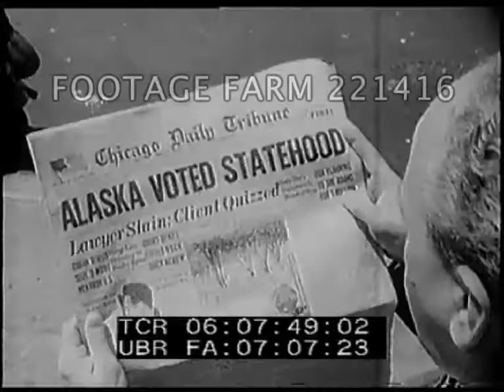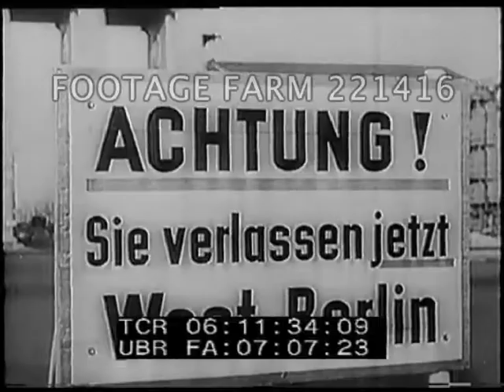1958 News Review 221416-06 | Footage Farm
06:06:49  Night launch of USA first satellite, Explorer in MLS, MS.  December, Atlas Ballistic Missile launched. 06:07:17  SSN Nautilus underway in ocean; men at controls.  Shot of crevasses in ice.  CU Commander Anderson of Nautilus.  Submarine on surface & coming in towards camera w/ men on deck.
06:07:49  MCU Chicago Daily Tribune headline:  Alaska Voted Statehood; kids hold pennant 49th State.  Banner:  Anchorage All-America City over main street w/ traffic & pedestrians.  Stuffed bull moose w/ sign:  Hey Texas Now I’m the Biggest Bull.  Girls in convertible wave & laugh.  Large flag on government building.
06:08:09  VP Nixon & wife thru South American streets.  Caracas mobs stopping car, shouting.  Aftermath showing broken windows from outside & inside of car.
06:08:27  Charles De Gaulle out of car past cameras to microphones, seated as photographers take pictures.  Riding in open convertible thru streets as head of 5th Republic.
06:09:02  Brussels Fair & large pavillions; women w/ flags.  Fountains.  Large USSR hall (brief).  Ext. of US pavillion.
06:09:19  Khrushchev shaking hands w/ Egypt’s Nasser.  Nasser speaking (MOS); men listening.  Demonstration march or parade w/ banners & flags of UAR.
06:09:41  King Faisal II of Iraq & Uncle Prince Abd al-Llah riding in carriage thru street. (Killed 14Jul58)
06:10:00  Lebanon harbor; US Marines, Beirut landing, jeeps off landing craft.  People applauding.  Boxes & supplies ashore.
06:10:28  Quemoy Island & artillery in place; men move ammunition out of bunkers; men run thru trenches.  Men look thru long range binoculars at mainland China across straits.  US 7th fleet & convoy.  Unloading bags of flour thrown into landing craft.
06:11:22  Berlin, Germany  Large modern buildings.  Pedestrians crossing street; traffic police.  Sign:  leaving West Berlin.  POV past destroyed buildings in East Berlin, Soviet Sector.  Communist police drilling.  Unter Den Linden w/ horse cart & little traffic; men push hand carts in street.  Ext. of British government building.  US, British & French soldiers at attention outside Russian building.
06:12:10  Pope Pius  XII w/ Cardinal Spellman; crowd beneath balcony.  People passing body of Pope.  St. Peter’s Square completely filled, Pope John crowned (others block view except for crown), bells ringing; John giving blessing
06:12:57  The End.
Year Ender; Highlights of 1958; Newsreels;